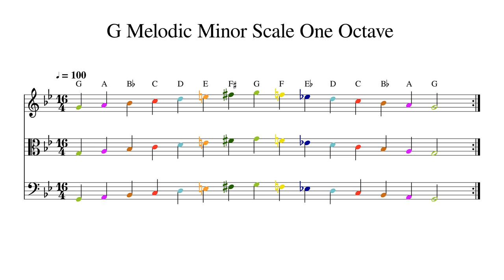G Melodic Minor Scale One Octave at 100bpm Backing Track Color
Play or sing along. This track features double bass, cello, viola and violin playing G Melodic Minor Scale One Octave at 100bpm. Sheet music is provided on G treble clef, C alto clef and F bass clef.